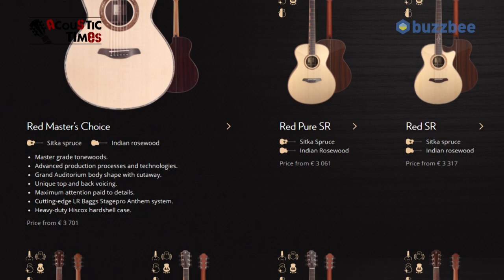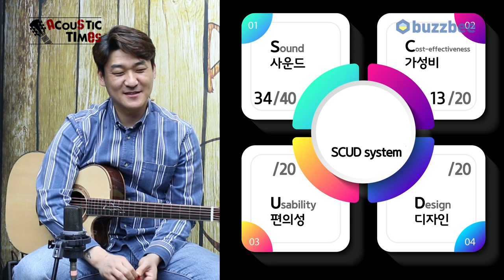[ AcousticTimes 1003회] Furch 어쿠스틱기타 Red OMc-SR (w/L.R.Baggs Anthem)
0:00 오프닝
5:26 스펙(Spec)
8:20 사운드 테스트(Sound test)
11:37시연 (Demo)
12:51 한줄평
13:51 SCUD 점수